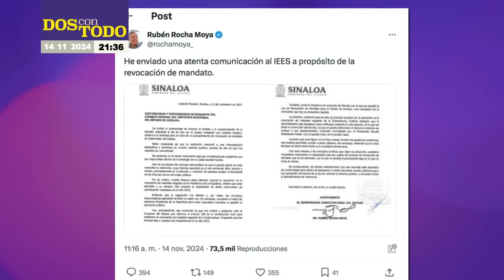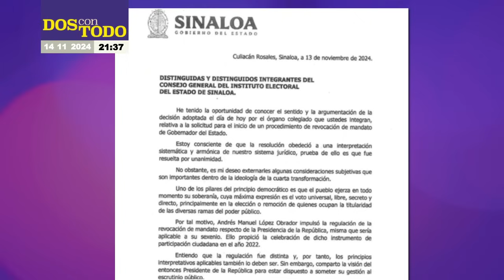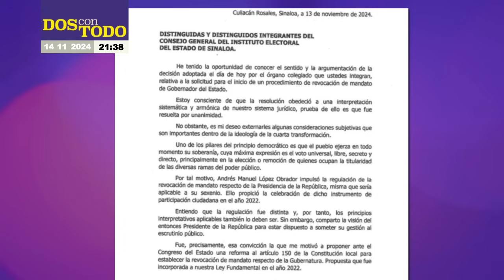Nota ¬ Gobernador de Sinaloa pide consulta de revocación de su mandato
Dulce Olvera y Montserrat Antúnez informan que desde el 24 de octubre el grupo Ciudadanos Organizados por Sinaloa presentó ante el Instituto Electoral del Estado una solicitud de revocación de mandato para destituir al gobernador morenista Rubén Rocha Moya, quien fue electo para ejercer el cargo del 1 de noviembre de 2021 hasta el 31 de octubre de 2027. En respuesta, el Gobernador envió un escrito al Instituto Electoral y lo publicó en su red X, donde dijo que está dispuesto a someterse a este proceso…